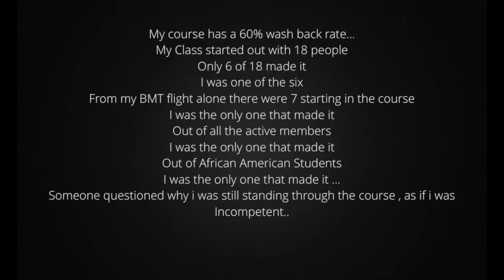I GRADUATED TECH SCHOOL!! | VLOG| AIR FORCE